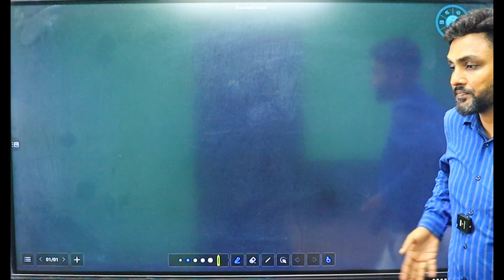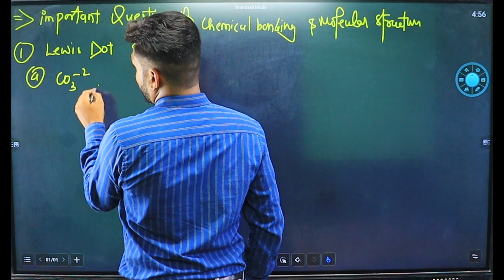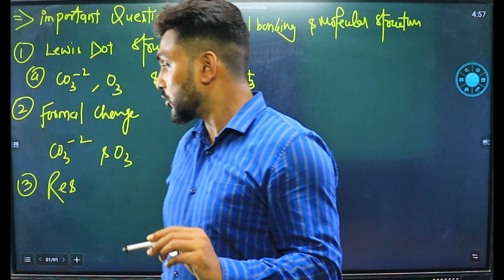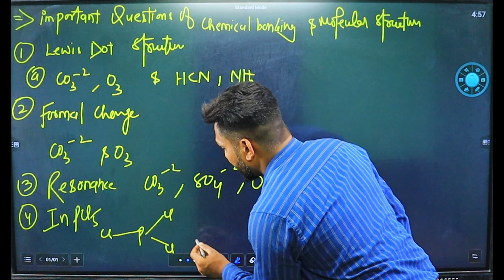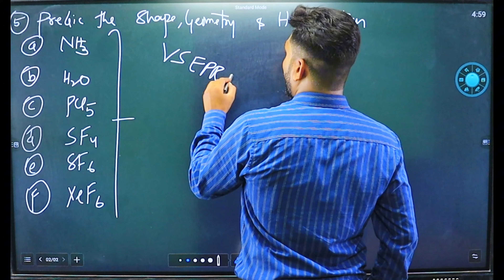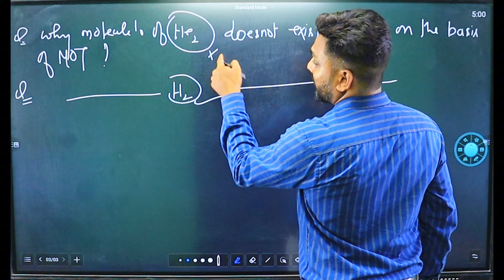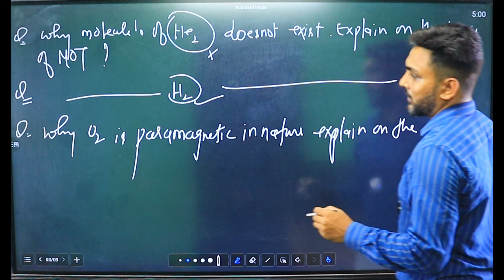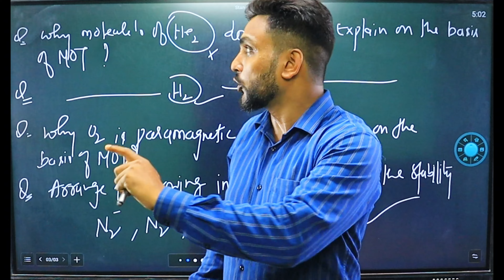Important Topics Of Chemistry Class 11 | Important Topics Of Chemical Bonding Class 11 | Amit Gupta